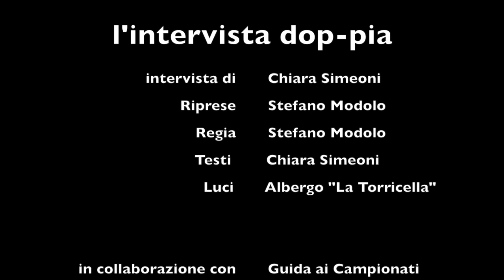Intervista dop-pia: Sovilla-Tonon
Dopo il successo di ConosciamolemeglioletoTose del calciofemminileVittorioVeneto, la terza puntataserie web di GuidaaiCampionati realizzata con la punta di diamante ChiaraSimeoni, eccola pronta per voi.

E ridetecisopra!! Aspettiamo i commenti!!